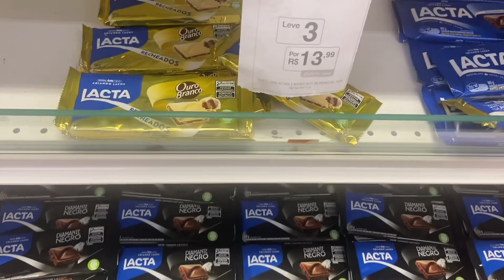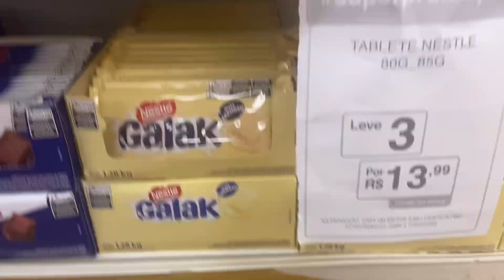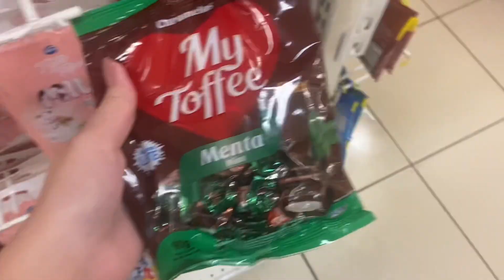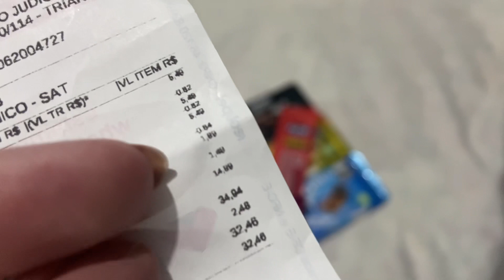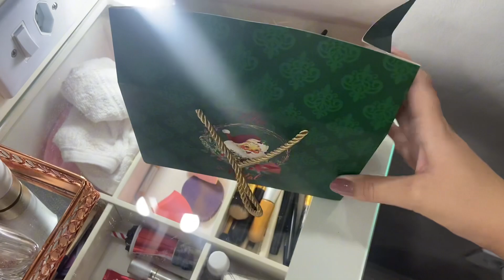🎄✨Presente de Natal | amigo secreto | amigo doce com APENAS R$20,00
Oi gente! Hoje eu trouxe um vídeo de ideia de presente de amigo secreto, presente de amigo doce, presente de natal com apenas R$20,00 . Espero que gostem!

💆🏻‍♀️👇Seu cabelo está caindo?